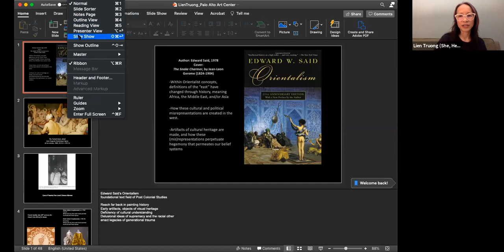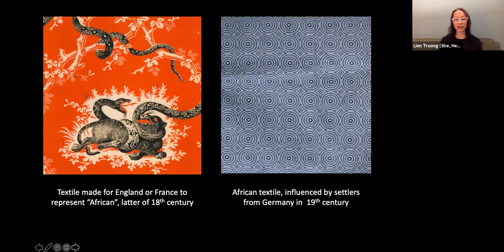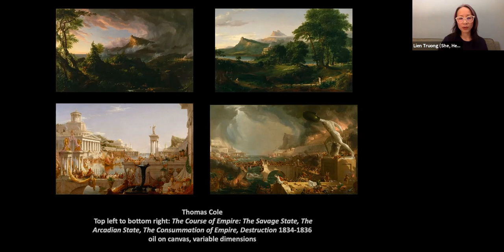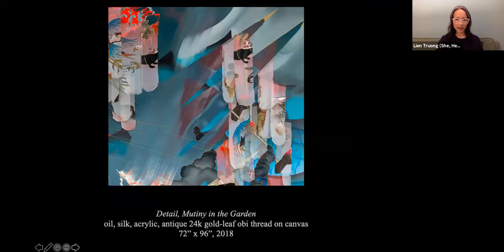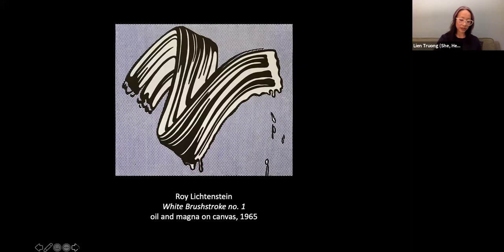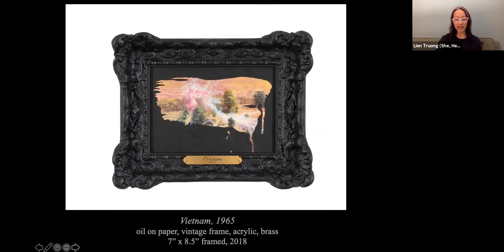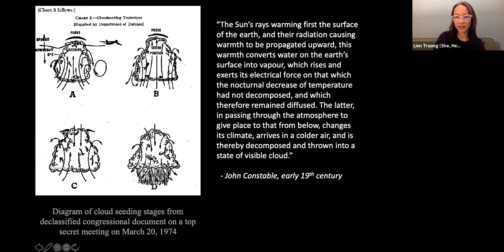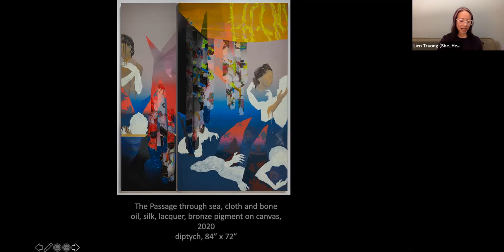Where the Heart Is—Lien Truong